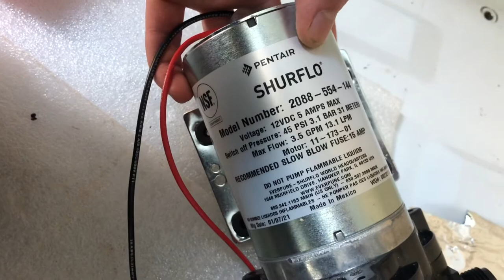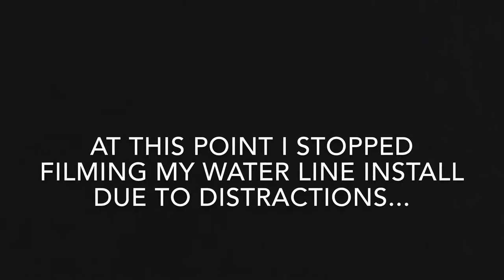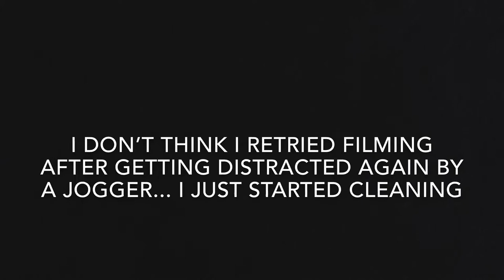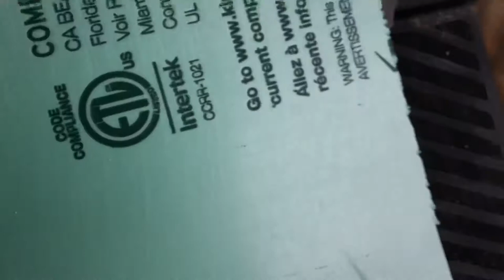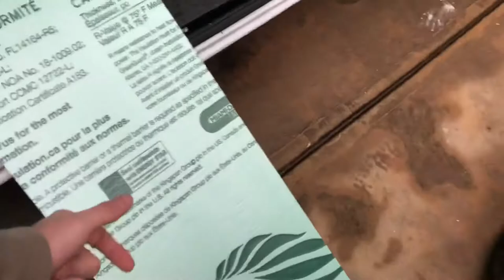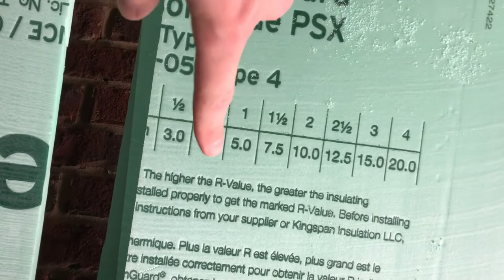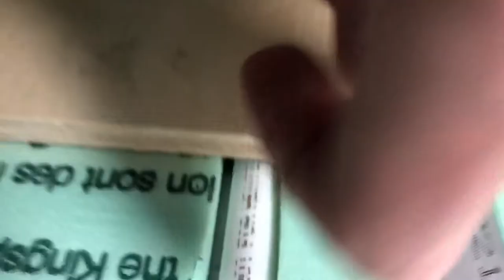Sprinter van shower pump install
I take you on a heart felt journey of a shurflo water pump install and bring it home with a serenade of floor insulation. All of the fittings for the waterlines i used are from sharkbite. All my water lines are pex pipe and i bought both of those from Home Depot.

Water pump

Water mixer and eventual shower: